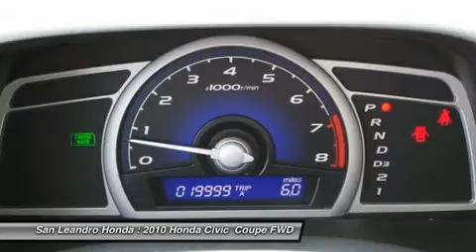2010 HONDA CIVIC For Sale Bay Area Oakland Haywar 34168A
2010 HONDA CIVIC  BIG SALE-HAYWARD-OAKLAND, CA
Stock# 34168A

The California Bay Area Honda Civic Sale has begun. This years Bay Area Honda Civic Sale is located at San Leandro Honda. Serving Hayward Oakland Alameda Castro Valley Union City San Francisco Berkeley San Lorenzo and Fremont California just off the eight eighty freeway. Take the East Marina Exit. No stop lights. No stop signs. No Headaches. Just drive straight to the Big Honda Civic Sale located at San Leandro Honda. You will be greeted by a friendly knowledgeable sales staff who will help and assist you with all your needs and questions. The Honda Civic Sale offers great prices and a huge inventory to choose from. Due the special clearance prices, we could sell out of Honda Civics soon. Please do not wait. I repeat. Do not wait. If you want zero percent interest. We have it on approval of credit. Or check out the lease payments starting at just 99 dollars a month. If you are in the market for a great deal, this is the sales event you can not miss. Easy to find location. Huge selection. Sale pricing. And a super friendly sales staff waiting to help you. San Leandro Honda has extended their hours of operation to help customers with busy schedules. Like yourself. I politely suggest you take a few minutes to visit this huge sales event today. We look forward to meeting you. Offers good while the Civic inventory lasts. The Bay Area Honda Civic Sales Event will end soon. Or visit our top rated website. San Leandro Honda dot com. Thank you and have a great day from San Leandro Honda. The Honda dealer serving all areas between San Francisco and San Jose California.